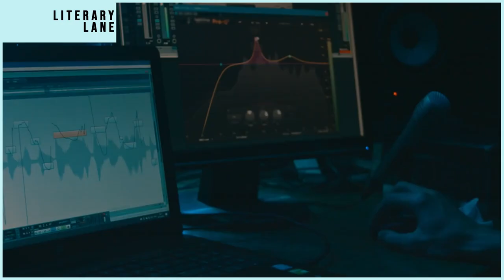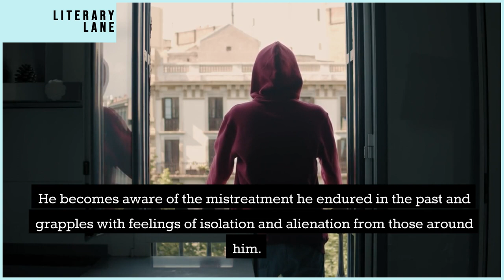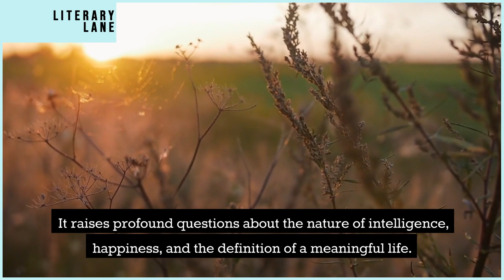FLOWERS FOR ALGERNON by Daniel Keyes | A Quick Summary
Welcome to LITERARY LANE, the ultimate destination for book lovers! In this video, we're bringing you a comprehensive review and summary of FLOWERS FOR ALGERNON by Daniel Keyes.

You'll never run out of great reading recommendations again! And don't forget to let us know what you think of FLOWERS FOR ALGERNON by Daniel Keyes in the comments below.